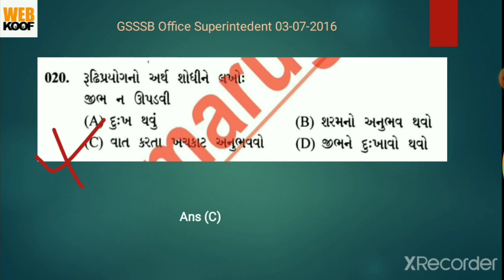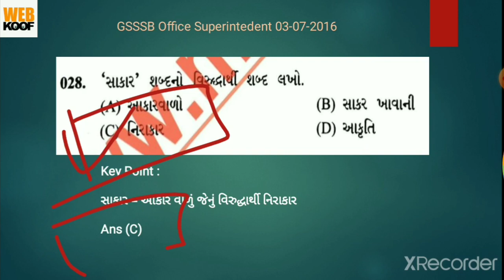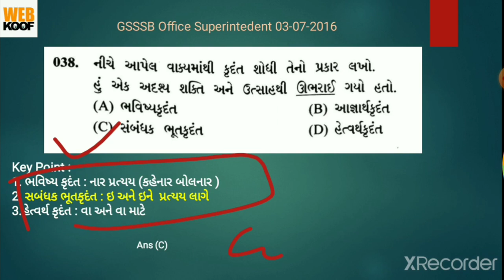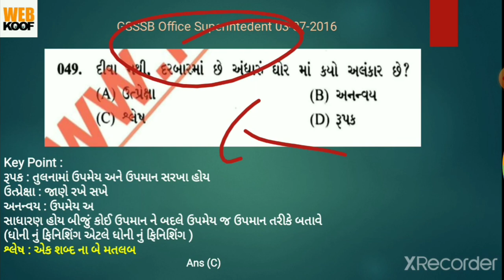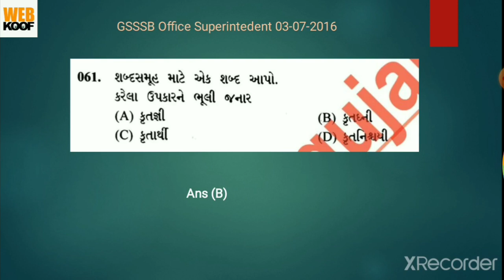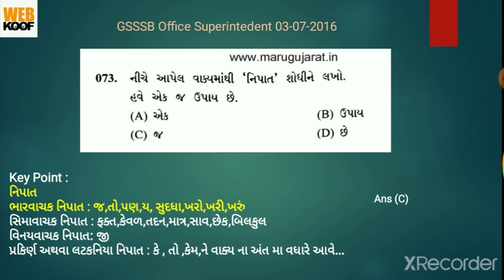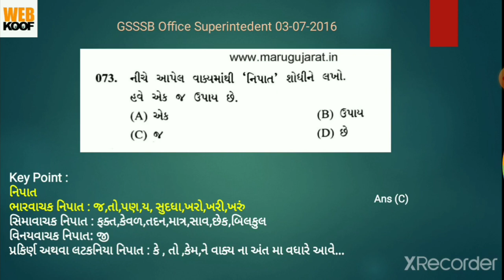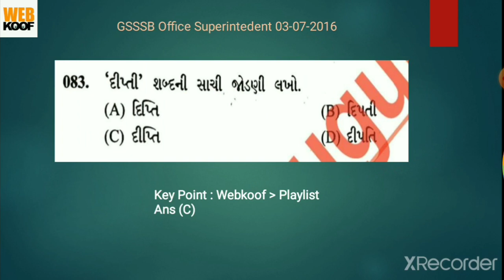gujarati grammer paper 9 | ગુજરાતી વ્યાકરણ ! સોલ્યુસન with proof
🔥🔥GPSC + Special બિનસચિવાલય + ATDO🔥🔥

ટેલીગ્રામ ચેનલ લિંક નીચે છે. 👇👇
gsssb paper solution

Full anlysis સાથે વિડિઓ નું content તૈયાર થાય છે😎😎😎😎

Gsssb Paper Solutions
ગુજરાતી ગ્રામર વિથ પ્રૂફ 👇👇👇

જોવાનું ચુકતા નહિ.💥💥💥 all in one 💥💥💥